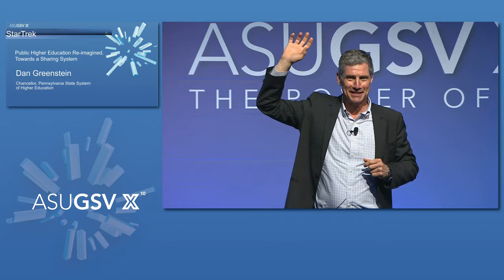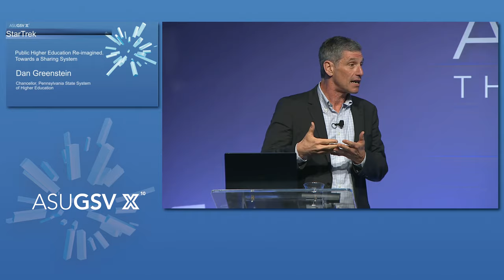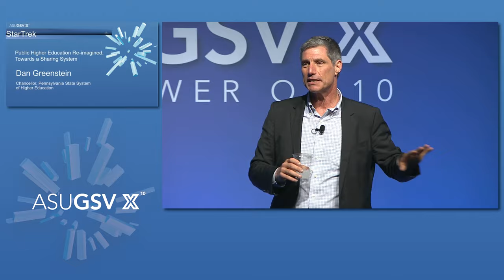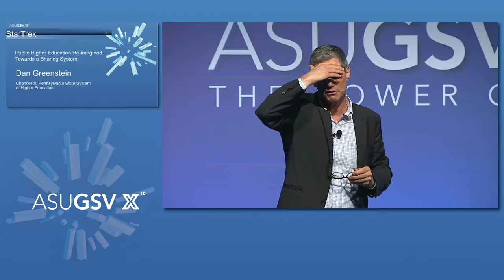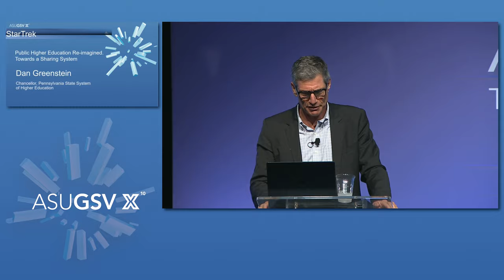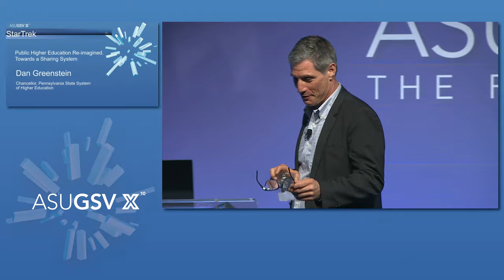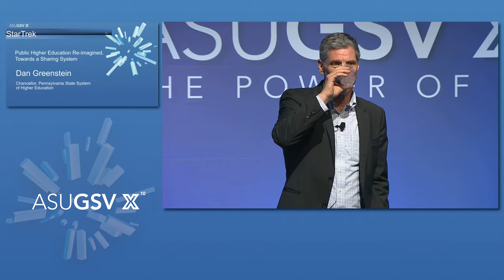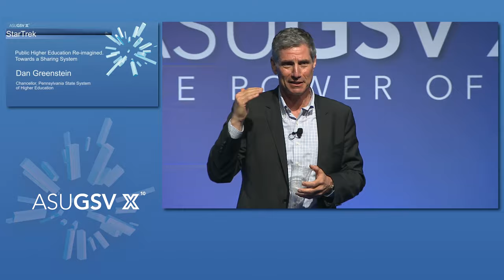2019 ASU GSV Summit: StarTrek Public Higher Education Re-imagined Towards a Sharing System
Pennsylvania’s State System of Higher Education (PASSHE) comprises 14 universities that are deeply embedded in the communities they serve, and together enroll 100,000 students. Without question, the system’s universities provide the most affordable 4-year educational option in the state, using a highly personalized delivery model and workforce-aligned credentialing pathways.

The system’s universities are also experiencing the usual range of challenges that are known in public higher education, though they are far more acute and in higher doses here in Pennsylvania: lagging public funding (Pennsylvania ranks 48th in the nation in per capita funding for higher education) is forcing tuition increases that have depressed enrollments (down nearly 20% since 2010), with the biggest declines among students from families earning less than $110,000 per year. Meantime, the number of high school graduates in the state is declining, the higher education marketplace in the state is overcrowded, public resources are thinly spread; and statutory and regulatory constraints are imposing additional costs and creating inefficiencies that are constraining universities’ agility in responding to rapidly changing market conditions.

In response, the system is fundamentally redesigning itself so that it will not only survive but thrive into the 21st century. In doing so, it is self-consciously forging a path for public higher education recognizing that so many universities and university systems will follow PASSHE into these very troubled waters within a decade.

Dan Greenstein